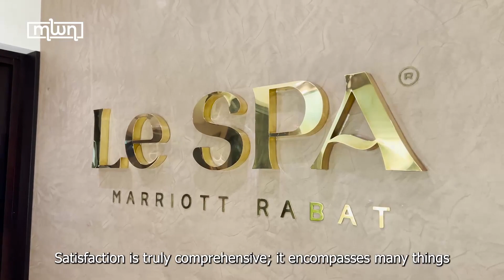Ilham Znagui Explores the Evolution of the Beauty Industry in Morocco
Ilham Znagui, the visionary behind Glam Corner Salons, offers a glimpse into the inception of this project aimed at revolutionizing the hair salon and beauty landscape in Morocco.

She recounts her journey from a single salon in Hassan to the establishment of VIP salons in prestigious locations across the country, including Marriott Rabat and Marriot Fez.

At the heart of Glam Corner's ethos lies a relentless commitment to quality. This commitment is reflected in the use of premium products sourced from renowned global brands and upheld by a team dedicated to ensuring client satisfaction.